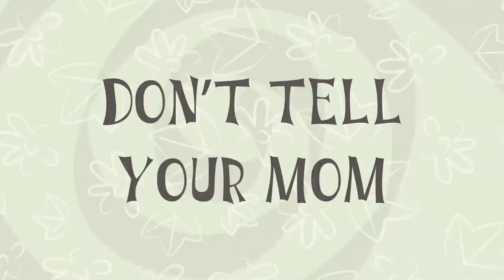Happy Tree Friends is BACK! But...